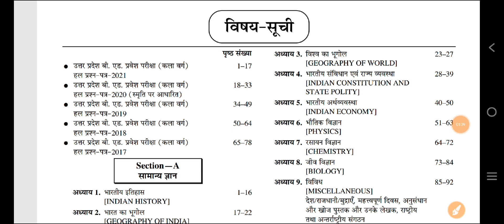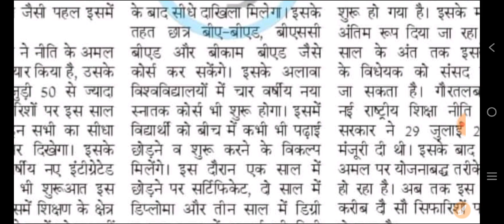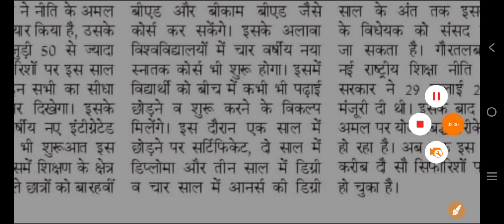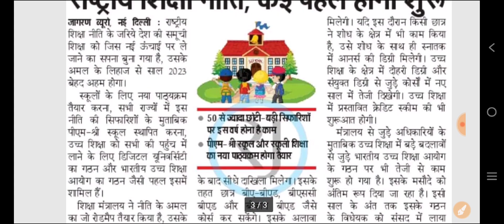4 वर्षीय बीएड इसी वर्ष शुरू होगा || B.Ed Application Form News | 2 January Update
4 वर्षीय बीएड इसी वर्ष शुरू होगा || B.Ed Application Form News | 2 January Update

AMAZON LINK
UP B.ED ENTRANCE COMBO PACK
UP B.ED ENTRANCE EXAM GUIDE
UP B.ED ENTRANCE EXAM PRACTISE SET